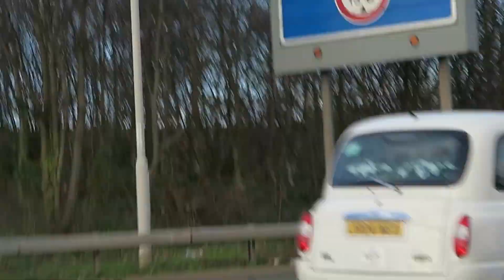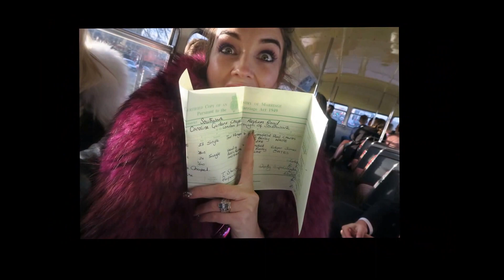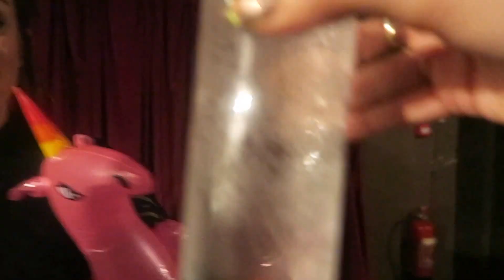Ky & Dano's wedding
My amateur version!! Love you guys! LPD xxxx